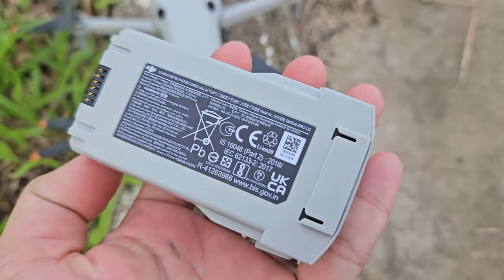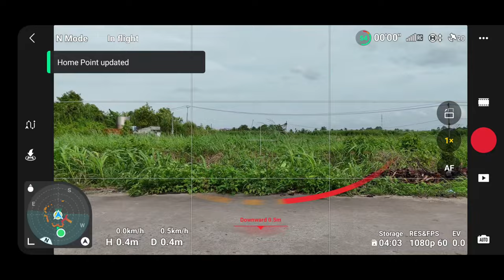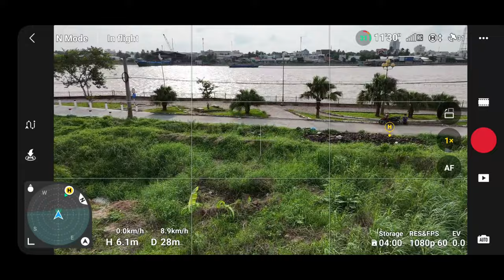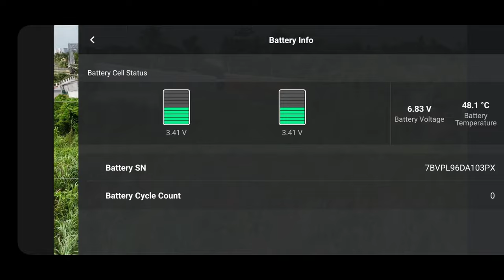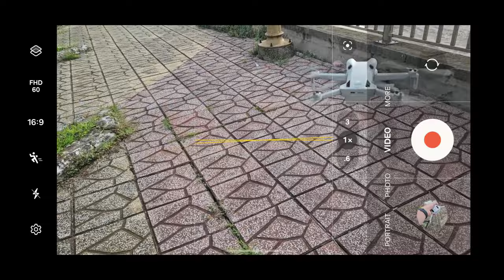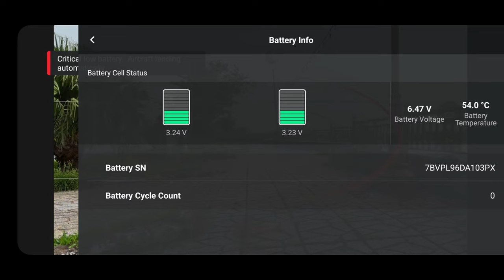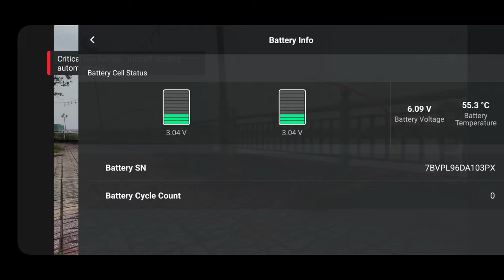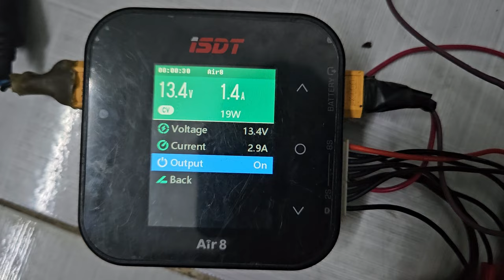Pin Ký sinh - Tested on DJI mini 4 Pro